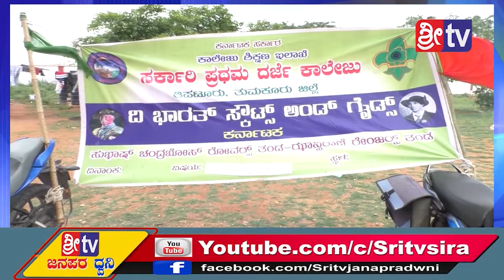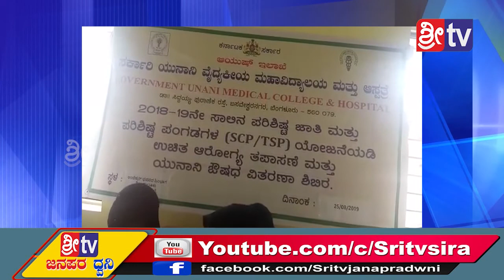Sri tv News 26-08-2019